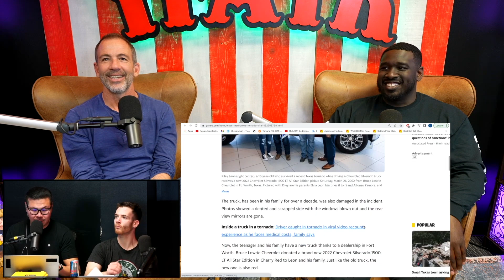TFATK Tornado Kid Gets Brand New TRUCK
TFATK get an update on the young man who managed to survive driving through a Tornado. He was gifted a brand new truck.